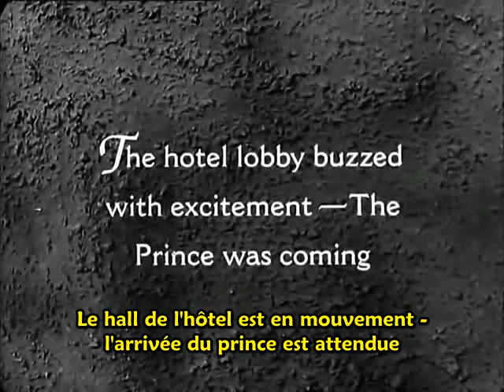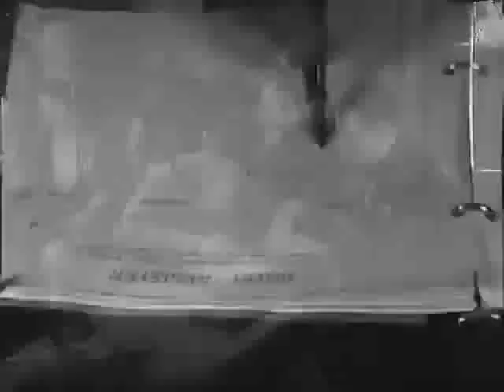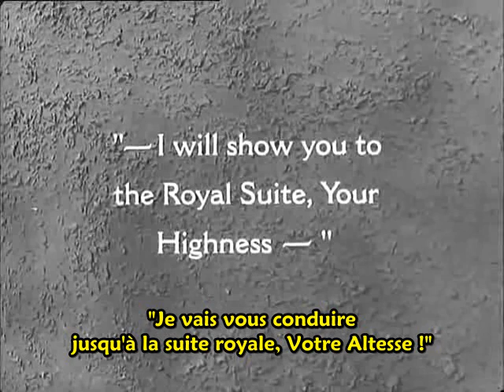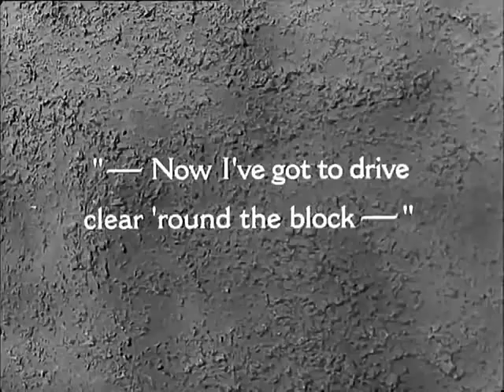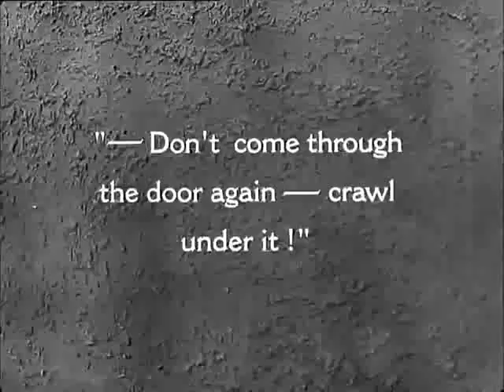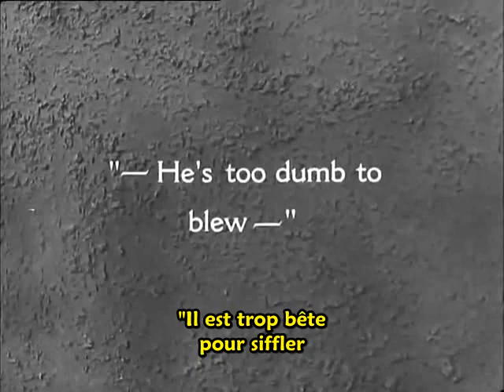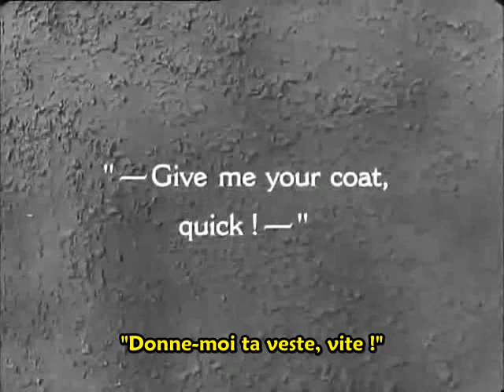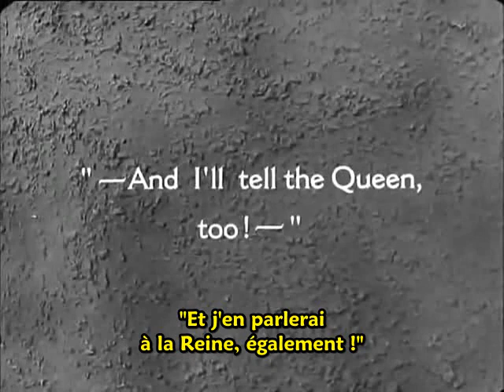Double Whoopee / Son altesse royale (réalisé par Lewis R. Foster, sorti en 1929)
Dans un grand hôtel où l'on attend l'arrivée d'un prince, le personnel prend par erreur Stan Laurel et Oliver Hardy pour celui-ci et son premier ministre. En réalité, ils viennent pour des postes de portier et de groom. Une fois le quiproquo dissipé, ils commencent leur travail. Les incidents s'enchaînent.

Jean Harlow fait une brève apparition dans ce film, en tant que bombe blonde qui se fait partiellement déshabiller par Laurel et Hardy.